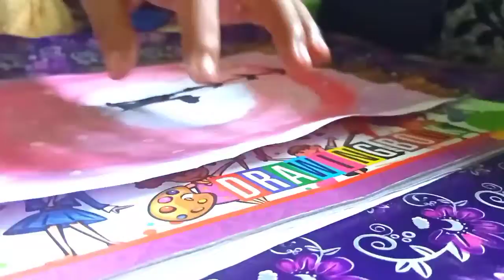Simple A4 Size Painting | Creative Activities Presents Art | CA Arts #1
This video is about simple painting on A4 size paper.  See this video if you like it do it .

Blurred Space

 Post your feedbacks on comment box